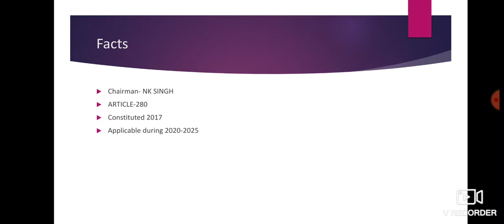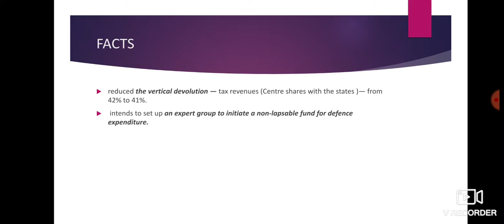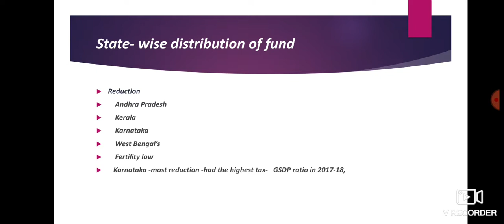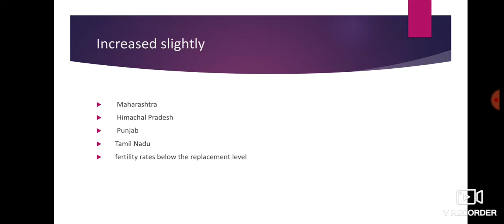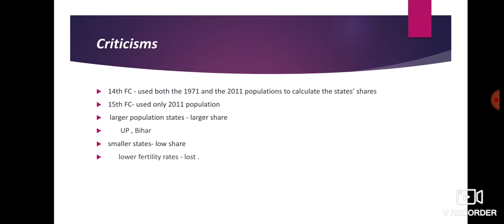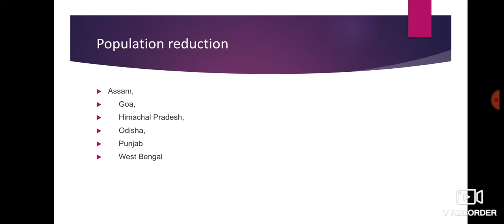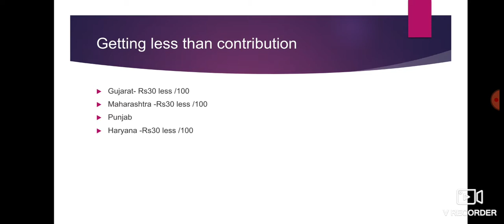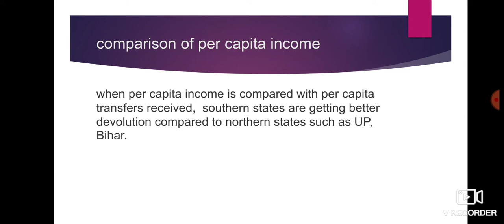Interim Report 15th finance commission